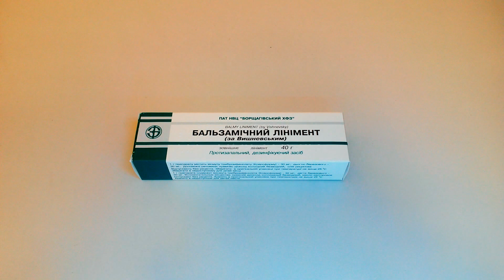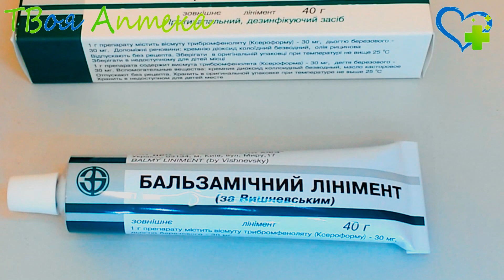Бальзамический линимент (Мазь Вишневского) при лечении гнойно-воспалительных процессов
Содержимое: Деготь, Ксероформ, Масло касторовое
Применяется в качестве лекарственного средства, которое применяется при местном лечении:
- гнойно-воспалительных процессов (абсцессов, фурункулов);
- инфицированных ран;
- трофических язв;
- лимфаденитов;
- лимфангитов;
- пролежней;
- обморожений;
- ожогов.

Одно из действующих веществ препарата – очищенный деготь (березовый), который обладает свойством угнетать пролиферацию клеток эпидермиса и производить обеззараживающее, антисептическое и противогрибковое действие.

Ксероформ имеет вяжущие, антисептические и подсушивающие свойства, и применяется в дерматологии при заболеваниях кожных покровов.

Противопоказания
Не применяется, если у пациента наблюдается повышенная чувствительность (аллергия) к одному из компонентов, которые входят в состав препарата – в частности, к фенолу и его производным.

Нельзя допускать попадания лекарства на слизистые оболочки. После того, как линимент нанесен, необходимо тщательно вымыть руки, для того, чтобы избежать попадания его частиц в глаза, нос или рот.

При случайном попадании линимента на слизистые следует немедленно промыть их водой и обратиться к врачу как можно скорее.

Березовый деготь, который входит в состав препарата, способен повышать чувствительность кожи к солнечному свету, поэтому следует летом избегать длительного пребывания на солнце во время лечения данным препаратом.

Кроме того, одновременное применение на тех же участках кожи с другими лекарственными средствами для внешнего применения могут вызвать создание новых соединений с непредвиденным эффектом, поэтому следует проявлять осторожность при применении иных препаратов.

Не применяется в педиатрии.

Данное лекарственное средство не рекомендуется применять при беременности.

Если такая необходимость возникла, то лечащий врач должен тщательно взвесить решение о его применении, учитывая соотношение пользы или вреда для матери и ребенка.

Действующее вещество:
деготь березовый
Ксероформ (Xeroform)

Назначается при:
гнойно-воспалительных процессов, абсцессов, фурункулов, инфицированных ран,
трофических язв, лимфаденитов, лимфангитов, пролежней, обморожений, ожогов

Код АТХ:
D - Дерматологические средства
D08 - Антисептические и дезинфицирующие средства
D08A - Антисептические и дезинфицирующие средства
D08AX - Прочие антисептики и дезинфектанты

Внимание!